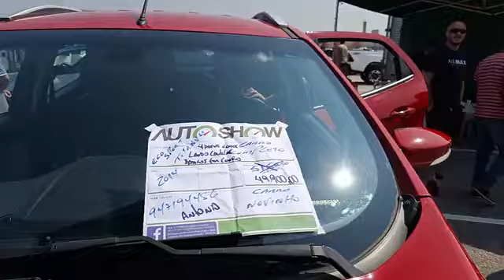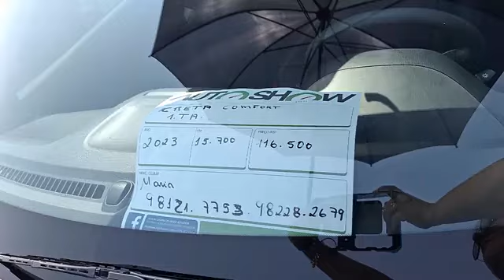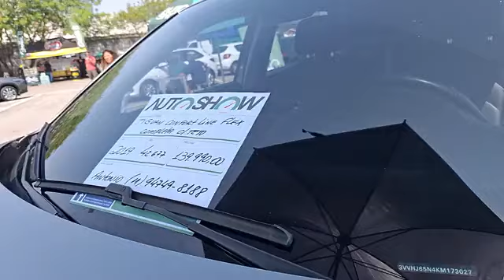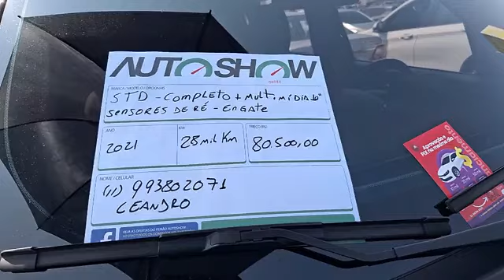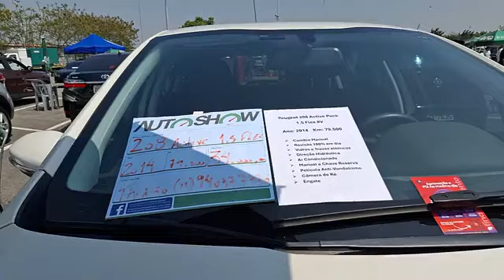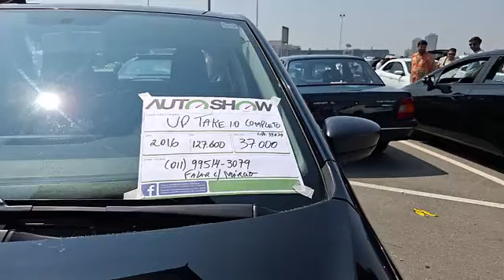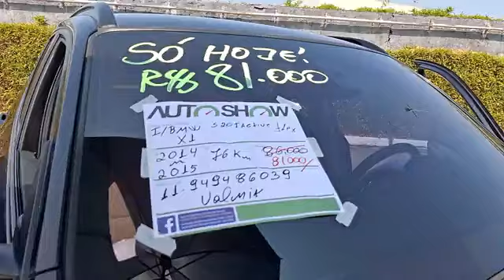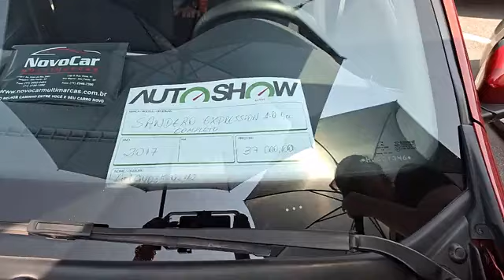Oportunidades Incríveis no Feirão AutoShow: Confira as Melhores Ofertas de Seminovos e Usados